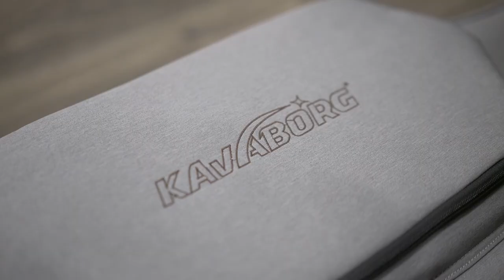Kavaborg Premium Gigbag For Electric Guitar / Acoustic Guitar / Bass Guitar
Kavaborg Premium Gigbags are designed for every musicians in mind, with patented designs and maximum comfort to protect your precious instruments and store them safely while also allows you to bring them to every ocassion be it a weekend gig or jamming in the studio!

Premium features :

- Patented Back Decompression System to support your back while carrying the instruments and allows it to breathe

- Patented Back Straps with Round Pads for maximum comfort and reduces fatigue

- Foldable extra large front compartement that can be used for shoes (with shoes holder strap inside), clothes, with several inner compartements for virtually anything and to make sure you will never  run out of space! If not in use, this front compartement can be folded and secured with two straps.

- USB Cable (included) and USB connector port in the front panel to keep you power bank inside and you can charge your phone while you're on the go with your instrument!

- Large second main compartement with multi-smaller compartements inside for storing capo, 12 pick holders, extra string set, slider, and other things that you need for a gig! The main idea is to keep your things neat and tidy and secured in place, so you will always know where you store your things when you need it.

- Cable holder and special iPad compartement, perfect in size!

- Extra safe pad foams inside and rubber protector on the outside to protect the lower side of the instrument from any accidental dings or scratches.

- Cleaning clothes holder

- Padded Foam for neck holder that has several functions : To Secure the neck in place and protect it from collisions + can be removed and used in a desk as a guitar repair station to hold the neck + can be used to store cleaning liquids such as string cleaner / body polish / lemon oil and other essentials

- Available in Black color or Grey color